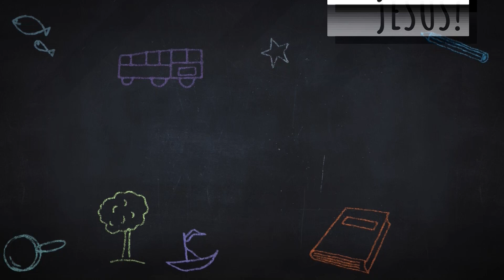FEEL GOOD FOR GOD | LCC KIDS TV